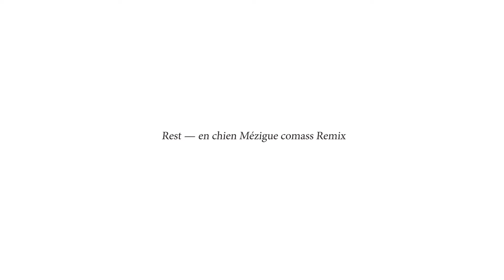Brandt Brauer Frick - Rest (en chien Mézigue comass Remix)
2019 Brandt Brauer Frick under exclusive license to Because Music